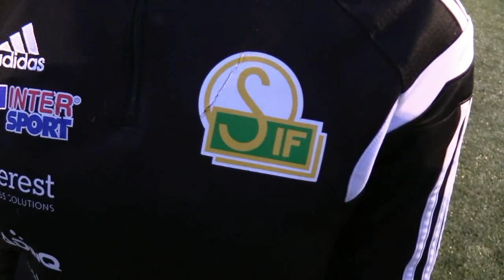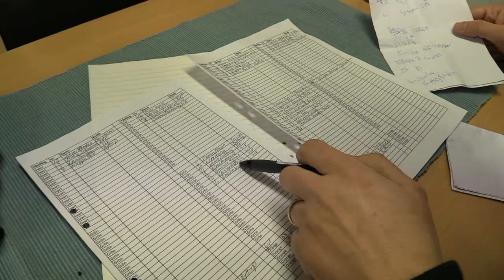Camp Elfsborg Flickakademin. Öppen Träning Byttorps IP 2017-03-07.